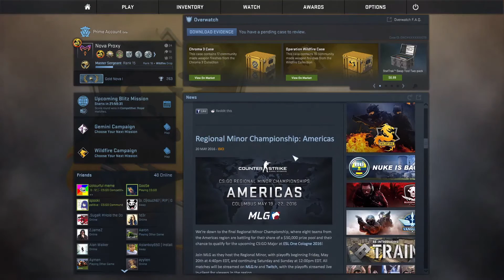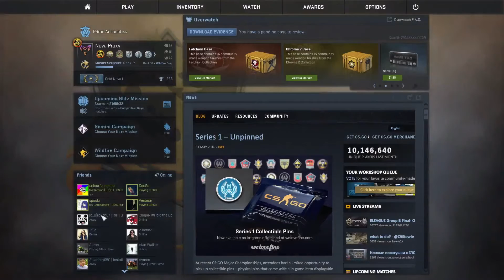CSGO Doom 2016 | Music Kit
[The most intense music kit]  2 edgy
Timestamp:
0:00 - Choose Team
0:20 - Round Start 1
0:49 - Round Start 2
1:17 - MVP Anthem
1:34 - Bomb Planted (soz for potato quality)
2:04 - 10 Second Countdown [Bomb and Time]
2:14 - Round Won
2:25 - Round Lost
2:33 - Main Menu